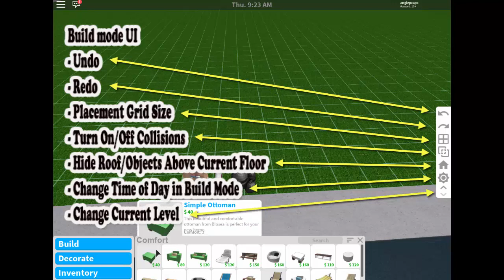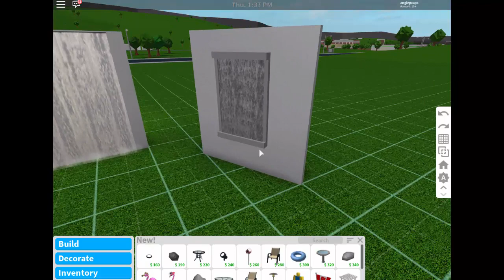ROBLOX │Bloxburg - version 0.6.7 UPDATE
lets check the new update version 0.6.7  :)